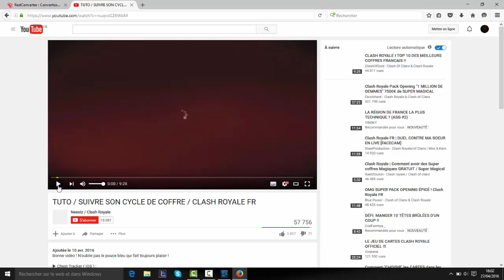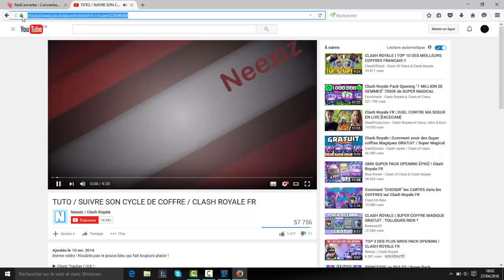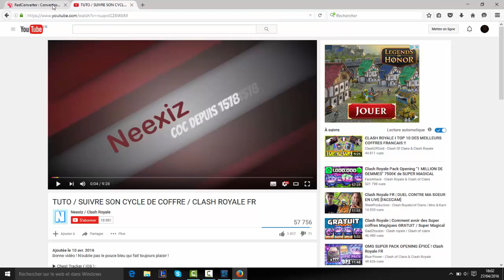telecharger des musiques et des video youtube gratuitement